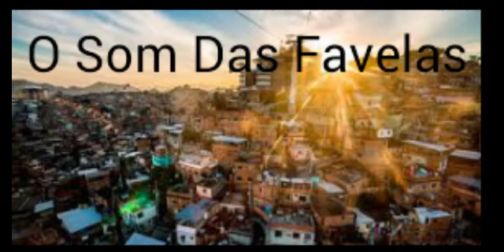Mc Maneirinho , Menor Da VG , Brisola , Zaac Jerry e João - Corneteira De Sucesso [DJ GUUGA]